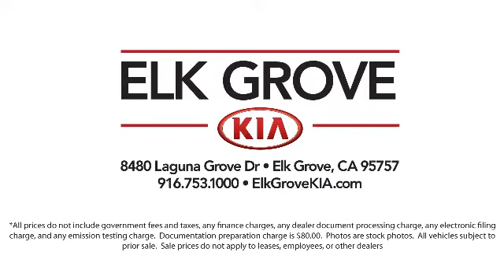2021 Kia Sorento SX Sport Utility Elk grove Sacramento Folsom Lodi Galt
2021 Kia Sorento SX Sport Utility Stock Number: GK7627 Vin:5XYRK4LF6MG033142.

8480 Laguna Grove Dr.